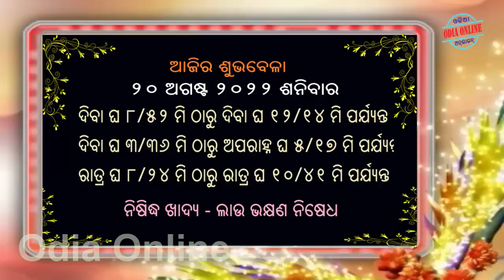Ajira Rasifala | 20 August 2022 (ଶନିବାର) ଆଜିର ରାଶିଫଳ ସମ୍ପୂର୍ଣ 12ଟି ରାଶିର ଭାଗ୍ୟ | Today Horoscope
ajira rashifala
ajira rasifala
mesha rashi
brusha rashi
mithuna rashi
karkata rashi
sinha rashi
kanya rashi
tula rashi
bicha rashi
dhanu rashi
makara rashi
kumbha rashi
mina rashi
odia online rasifala